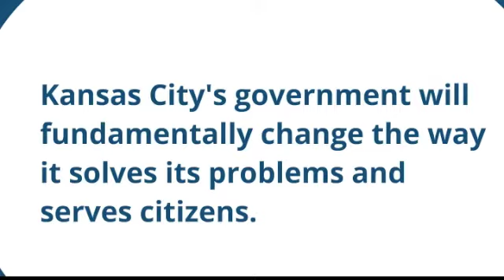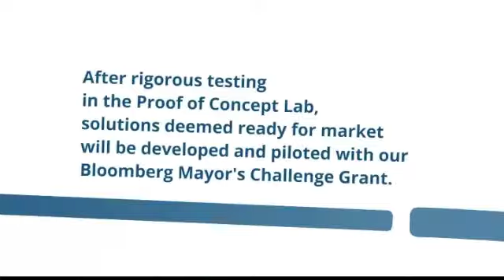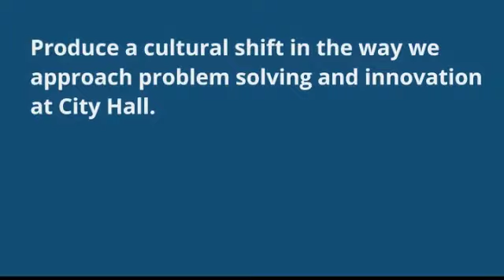Bloomberg Mayors Challenge submission from Kansas City, Missouri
This is the response from Mayor Sly James of Kansas City, Missouri to the Bloomberg Mayors Challenge.

Designed and produced in-house by the Mayor's Office of Kansas City for use by the Challenge Selection Committee.